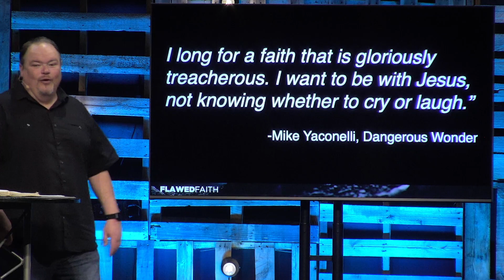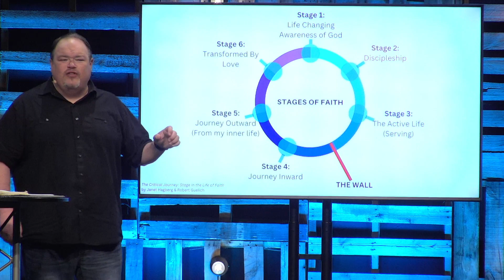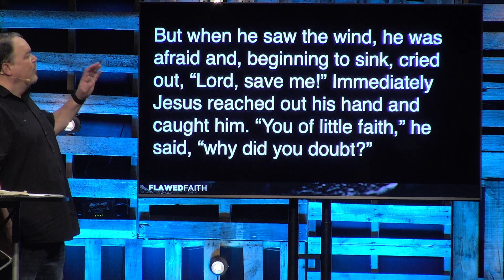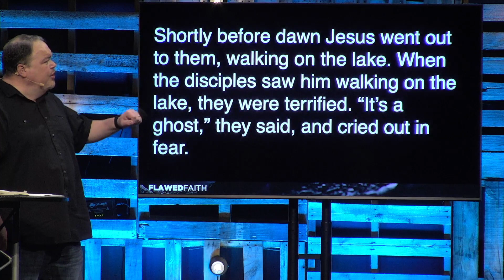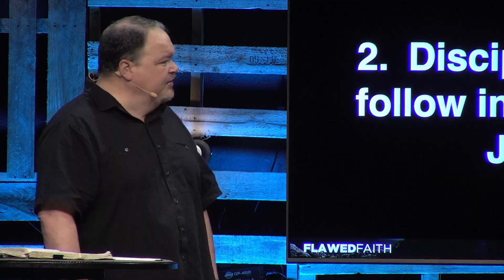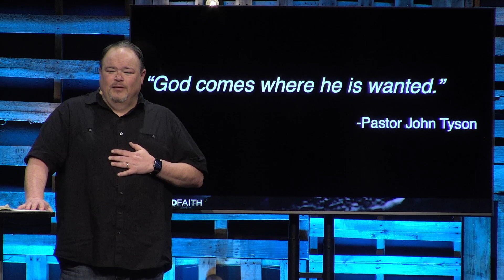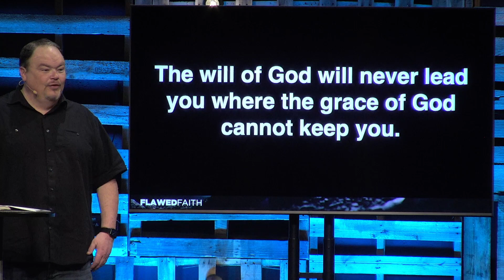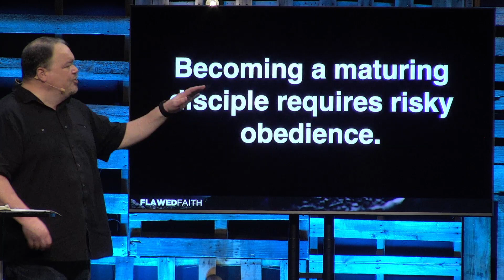Flawed Faith (Part 2) - 04/14/24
Part 2 in the series, "Flawed Faith"

Grace Church
Cape Coral - Fort Myers, FL